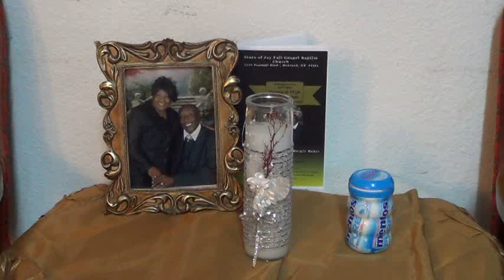Stars of Joy Photos by Dangerfieldsvision Network1